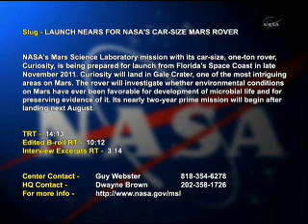Soyuz TMA-22 打ち上げ迫る 11/14午後13時14分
11/14午後13時14分（日本時間）
11/13 Soyuz TMA-22 Launch scheduled at 11:14 p.m. ET